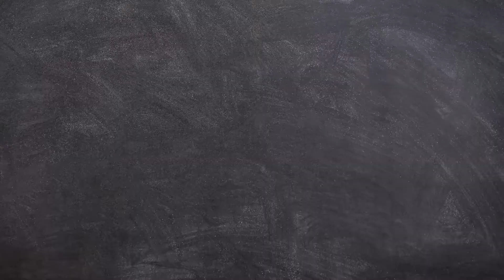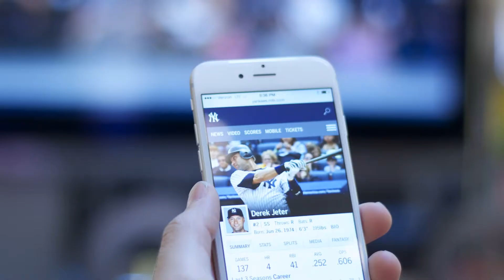빛을 찾아라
꼬망세미디어에서 제공해드리는 이야기 나누기 동영상 자료 입니다.